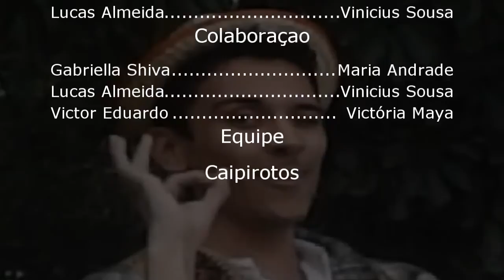Festa Junina no Rebuá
Esse é um projeto da minha escola, quem mora em Carapicuiba e região, vai ter uma festa junina épica lá na minha escola ^^
Mais informações segue o link

Elenco: Victor, Lucas, Vinicius, Victoria

Apresentador: Victor
Figurantes: Lucas, Vinicius e Victoria